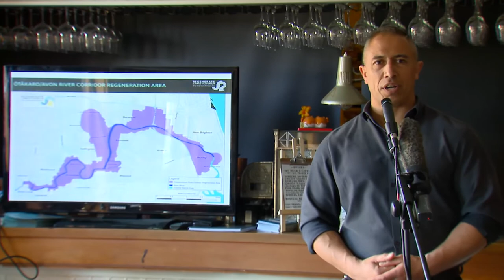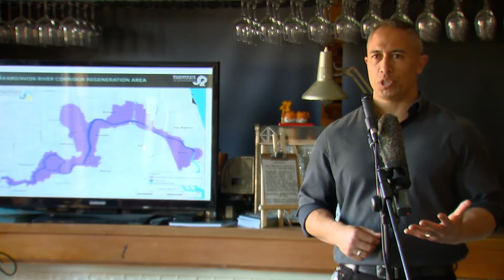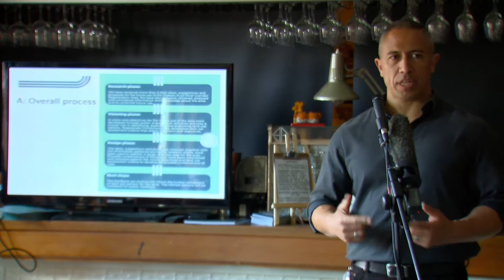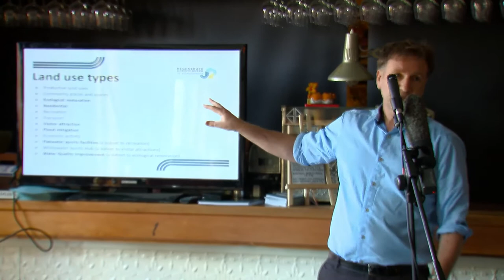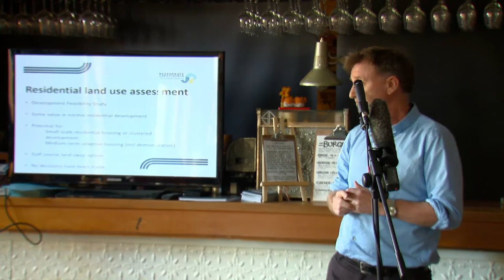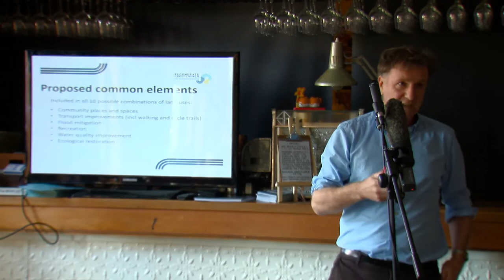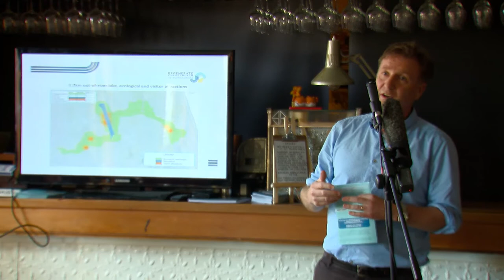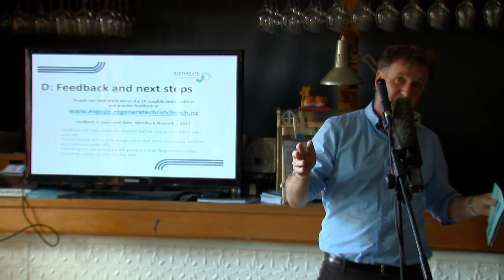Explaining the 10 possible combinations of land uses for the Otakaro Avon River Corridor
Regenerate Christchurch chief executive Ivan Iafeta and residential red zone general manager Rob Kerr provide valuable insight into the 10 possible combinations of land uses for the Otakaro Avon River Corridor Regeneration Area and the information we've considered to get to this point.

Regenerate Christchurch was established in 2016 to lead the regeneration of Christchurch. Its purpose is to support a vibrant thriving Christchurch that has economic, social and lifestyle opportunities. Regenerate Christchurch will work with the community, iwi and local businesses to drive regeneration in key areas, including the central city, residential red zones and New Brighton.

Video courtesy of Star Media/Canterbury Television.